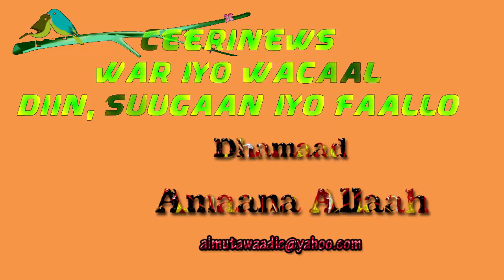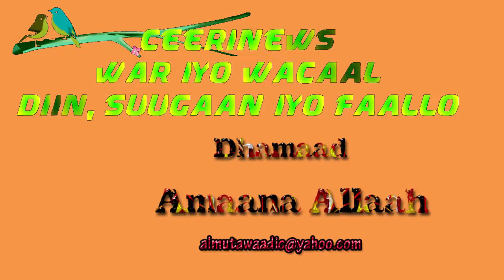Gabadh Maraykan ah ma aan lahayn wax Ikhtiyaar ah oo aan ahayn in aan Muslimo!!!